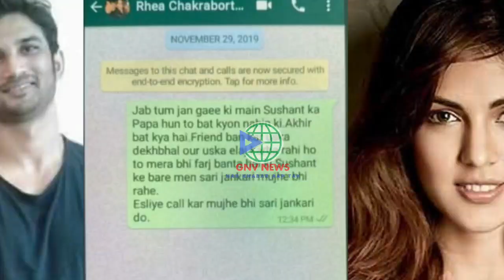आरोप तय होते ही रिहा ने फिर की नीचता की हदें पार..